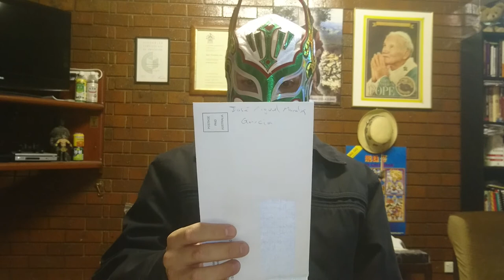Myzteziz Mexican themed colours (Jade Masks) green, white, red, gold, silver.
This is a professional mask of Mexican professional wrestler, Myzteziz (Caristico) previously known as Sin Cara and Místico.

The mask was made by Jade Masks, of Guadalajara, Jalisco, Mexico. It is made out of white, embroidered lycra, along with green, silver and gold vinyl applications, as well as red leather components. The video review, was dialogued in both Spanish and English!